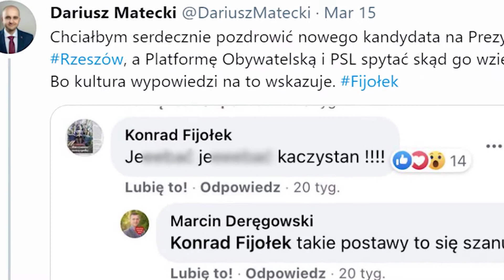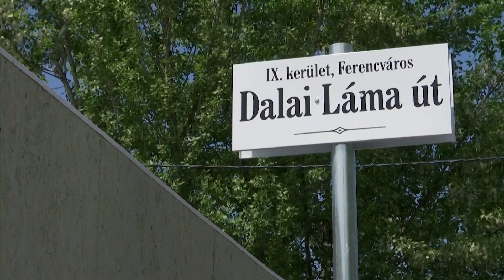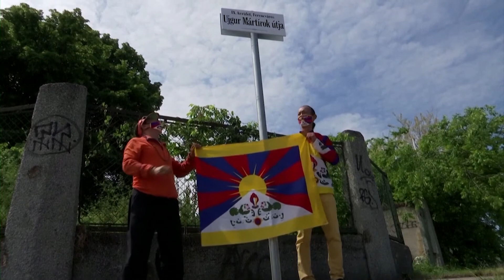Why the election of the Rzeszów Mayor matters? NEWS 2021 06 06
The election of the Mayor of the city of Rzeszów in south-eastern Poland is a first serious test of the popularity of political parties in Poland since the parliamentary elections in 2019 and the covid 19 epidemic. The next election is scheduled for the autumn of 2023 and politicians want to know what their popularity looks like now. That is why this local event has taken on a national significance. Polls are to be opened in a week's time on Sunday, June 13.

In the IBRiS poll for Radio ZET, when asked if the elections took place this Sunday, 47 percent of respondents supported the joint opposition candidate - Konrad Fijołek. Ewa Leniart, supported by Law and Justice, came in second with a score of 23.6 percent. Grzegorz Braun, the candidate of the Confederation received less than 11 percentage points, and Marcin Warchoł, supported by Solidarna Polska, the Alliance of Jarosław Gowin and former Rzeszów president Tadeusz Ferenc, achieved a result of 10.5 percent. Over 8 percent of the respondents did not indicate their candidate.
Recently, Jarosław Kaczyński, the President of Law and Justice, gave his support to the current Podkarpacie Province Governor. Before that, Rzeszów was also visited by Prime Minister Mateusz Morawiecki. Compared to last week's poll carried out by the Rzeszow Courier, support for the PiS candidate increased by over 6 percentage points.